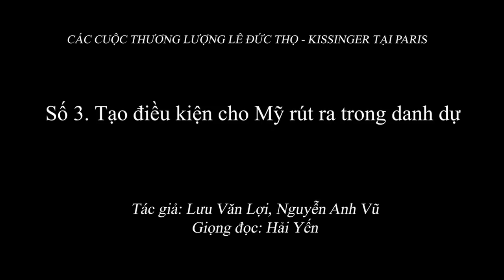2.054 (3) Tạo điều kiện cho Mỹ rút ra trong danh dự